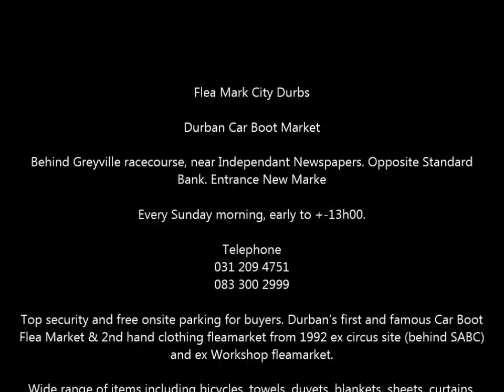Flea Mark City Durban - Sunday Car Boot Market (Pieter)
What are Flea Markets ?, Who runs them ?, what can you buy there ?, who are the people that sell at these places ? Lets go see.